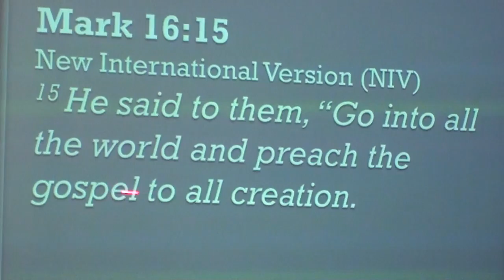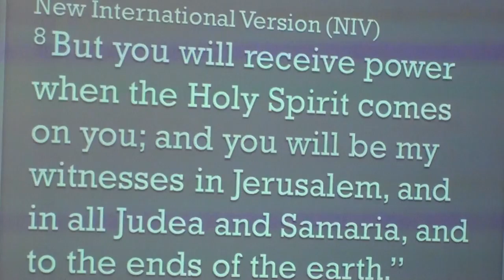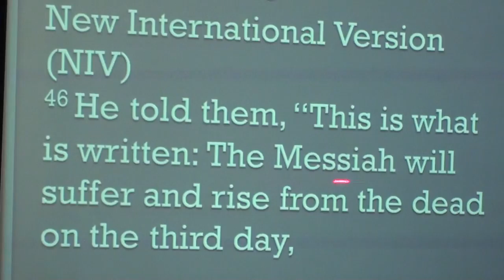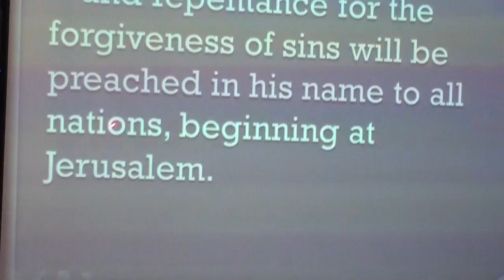Enlarge Your Vision part 5